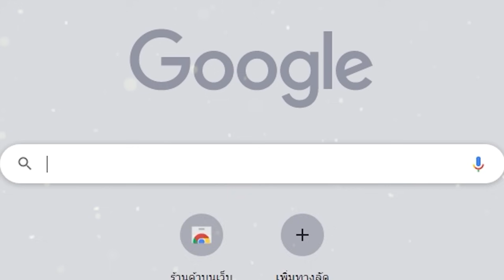Genshin Impact ✦ กิจกรรม & เนื้อเรื่อง สายลมวสันต์ผลิบาน ฉากที่ 3 สุขสันต์เทศกาล Lantern Rite 2024!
Intro : (0:00)
เนื้อเรื่อง ฉากที่ 3 : (1:04)
Cutscene Lantern Rite 2024 : (9:50)
เงาสะท้อนย้อนเรื่องราว : (16:20)
อสุราเร่งร่า : (18:40)
ตามรอยแสงสว่าง : (18:52)
สรุปรางวัล : (19:02)
ทิ้งท้าย : (19:17)